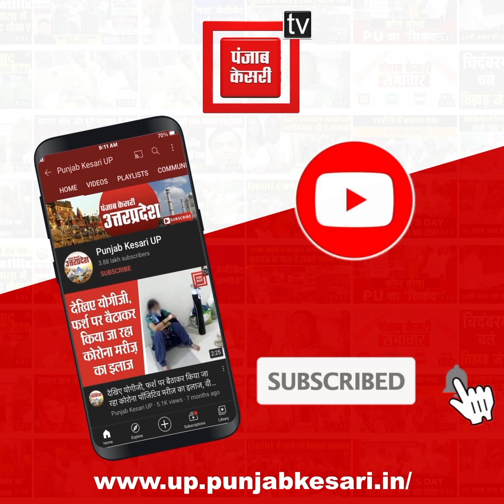नुपुर शर्मा के समर्थन में आईं राज्य महिला आयोग की सदस्य, कहा- बवाल मचाये हुए हैं मुस्लिम